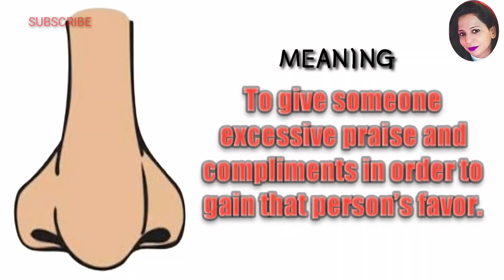English idiom | A brown Noser | Meaning with animated scenes